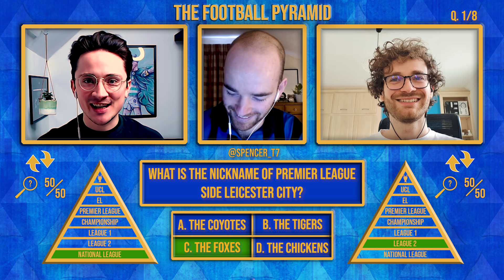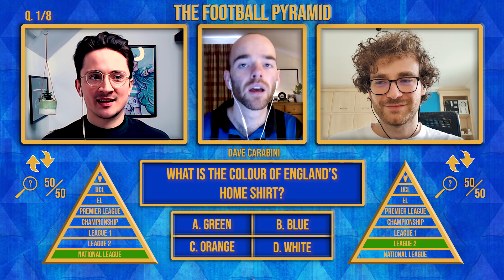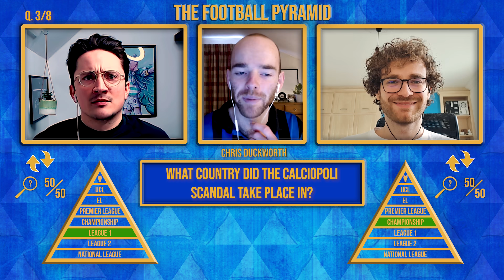Who Is The Premier League's BEST Midfielder... | The Football Pyramid THE FINAL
Hello and welcome to our quiz show on Euro Football Daily, The Football Pyramid.

Two contestants, 8 questions of ascending difficulty, each one taking you up the English Football Pyramid from the National League to the Champions League. Get a question right and you move up a level of the pyramid, get one wrong and you drop down.

They best use their three lifelines wisely…

From the very easy such did what is Leicester City's nickname.. to the more challenging, who won PFA Player of the Year in 2019/20… to the very difficult, who is the oldest goalscorer in Champions League history? This quiz will test the contestants to the max…

Don’t forget to submit your questions for next week’s show by DMing Dougie on twitter or instagram and be sure to let us know what you think… enjoy!